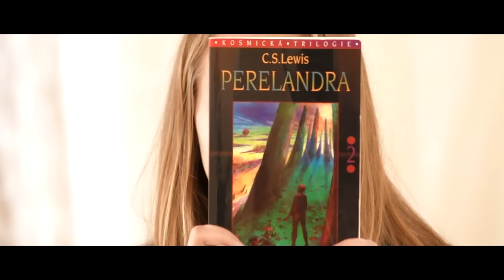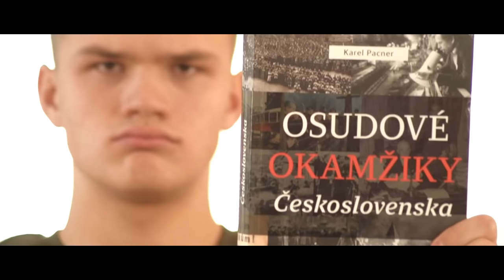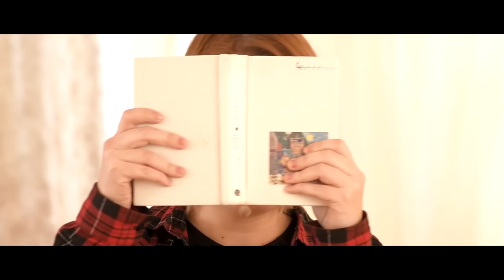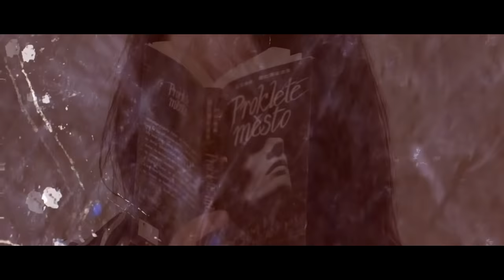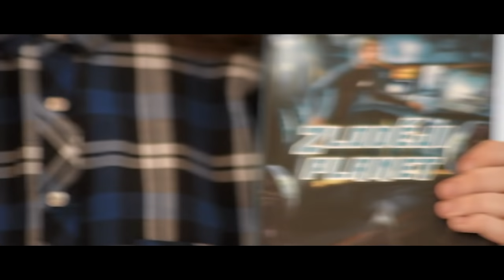4.A | 2018/2019 | Gymnázium Jana Opletala, Litovel